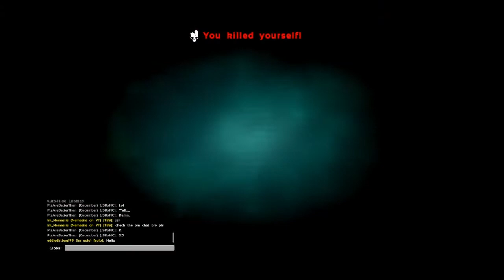ARK PvP Ps4 | No Clue